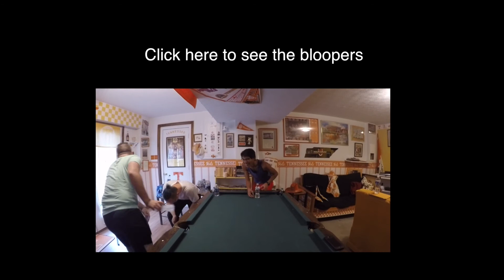WATER BOTTLE FLIP CHALLENGE!